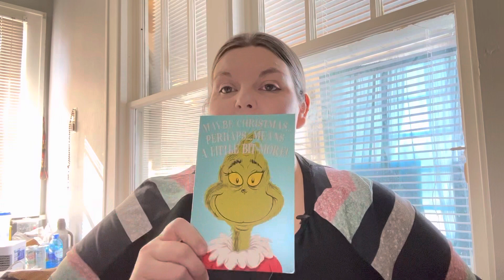LIFE HAS BEEN ON ONE | POST OP 3 WEEKS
Just a little update video for ya all. Thank you for all the love and support.